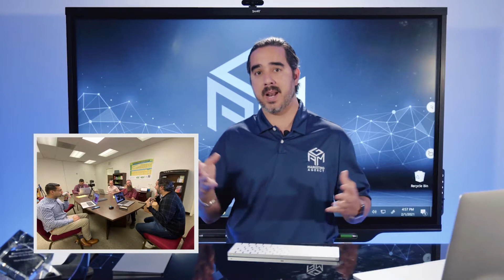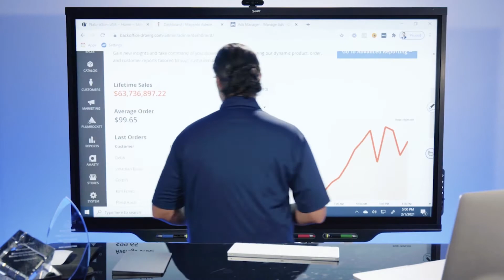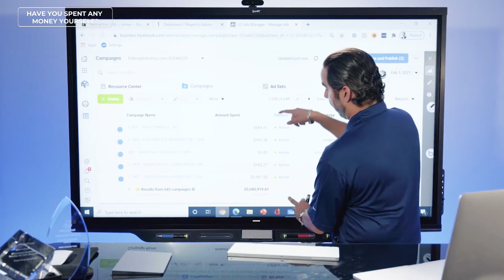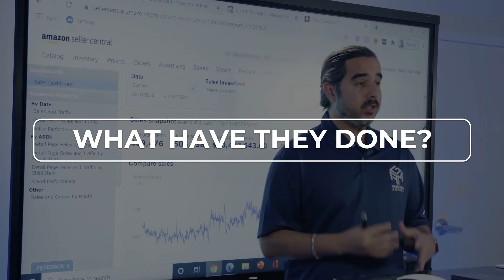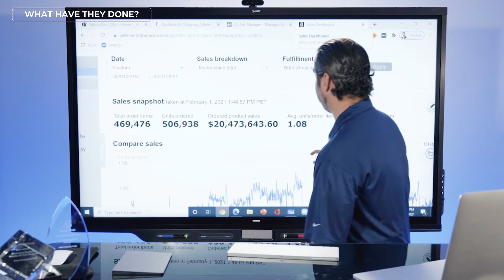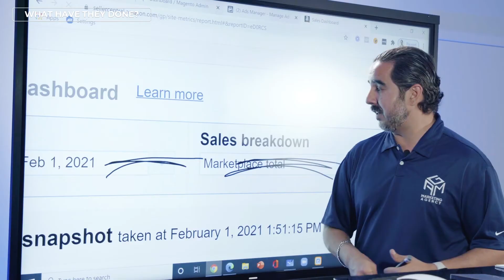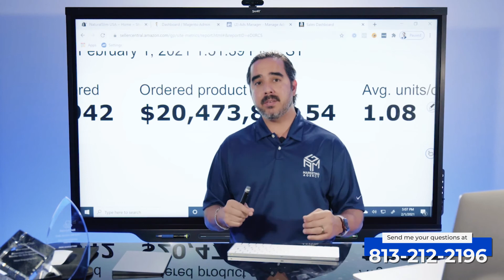3 Tips to Finding a Marketing Mentor for Your Business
When you’re looking for a marketing mentor or business coach who you choose can make a huge difference.

So, how do you decide who to listen to?

I always advise people to find someone who has walked the walk before they talk the talk. That’s how I do things myself. If I haven’t successfully accomplished something myself I don’t talk about it or teach it.

𝗔𝗯𝗼𝘂𝘁 ManuelSuarez